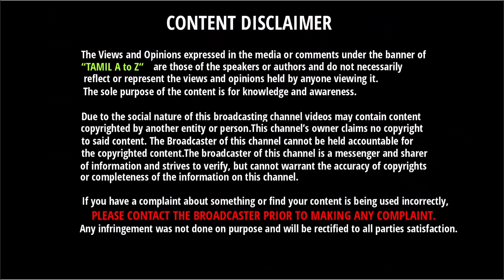3 - வது T20 - இல் இந்திய அணியில் 4 அதிரடி மாற்றம் | களமிறங்கும் 4 புதிய வீரர்கள் | Ind Vs WI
3 - வது T20 - இல் இந்திய அணியில் 4 அதிரடி மாற்றம் | களமிறங்கும் 4 புதிய வீரர்கள் | Ind Vs WI